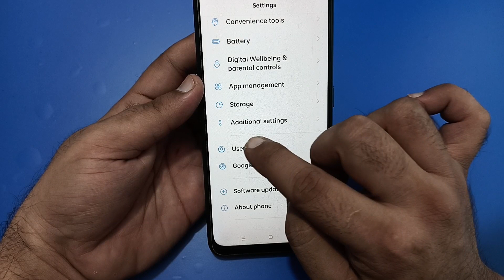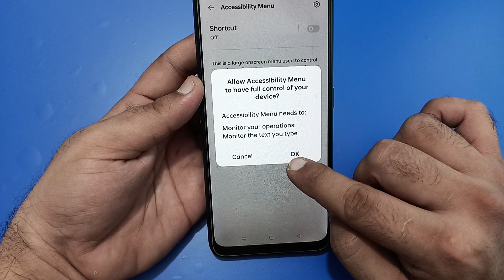realme 12 plus restart kaise karen, how to restart without power button in realme 12 plus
restart without power button
realme
turn on phone without power
button realme
how to reboot without power
button realme
how to restart phone without
power button realme c11
power button realme c3
power button realme 5 pro
power button realme c21y
power button realme 8
power button realme 2 pro
power button realme c15